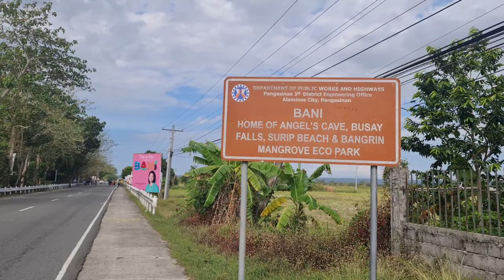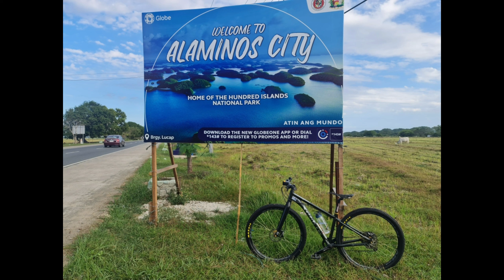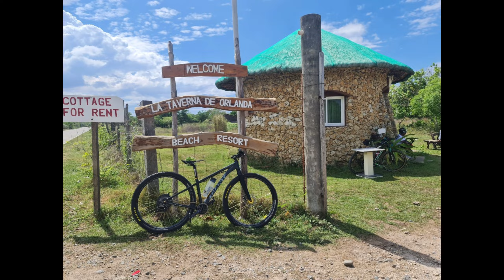Bolinao Ride : PECAP's First Time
Naimbitahan na naman akong sumama sa isang makasaysayang pagpadyak patungo sa Bolinao Pangasinan sa ikalawang pagkakataon.

May kasama kaming nakasakay sa motor at sasakyan na may dala ng aming mga gamit at sya na ring aagapay sa aminG byahe.

Sa Bolinao na kami nagpalipas ng gabi at sinamantala namin ang bibihirang pagkakataong ito...

My Route

Mapandan - Sta Barbara - Calasiao - Dagupan - Binmaley -  Lingayen - Labrador - Sual - Alaminos - Bani -  Bolinao

Music

Swimming in Blue Instrmental
And So It Begins - Artificial Music
Better Day - Tina Vonn
Birds - Xad
Be The One - Vendredi feat. Anaik
See Me Now Instrumental
See Me Now - Ellery
Catch On
Stay A Minute - Pilo
Nobody But U - Alphamus

Camera : Samsung Galaxy Note 20 Ultra 5G

Editor : Kinemaster

My  Bike

Frame : Giant Revel 29er Small
Tyres : Maxxis Race TT 2.0
Rim : Raceface Arc 24 32h
Hubs: Koozer XM 490 Gold
Fork : Mountainpeak  RGF 637+
Crank Arm : Deore XT
Pedal : Raceface Chester Black
Chainring : Deore XT 34t
Groupset : Deore XT 11s
Brakeset : Deore XT
Handlebar : Raceface Turbine
Stem : Raceface Turbine
Spacers : Raceface
Grip : Raceface Grippler Black
Seatpost : Wolf 6061 Aluminum 30.9